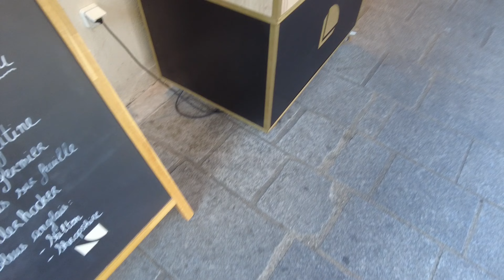Le Marais - Visit Saint-Paul Saint-Louis Church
please enjoy this ride and visit .